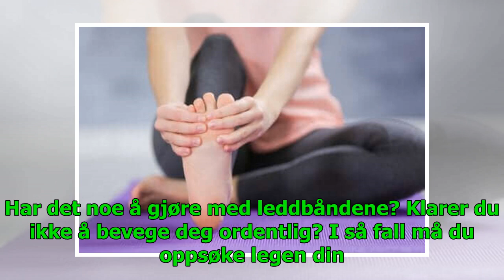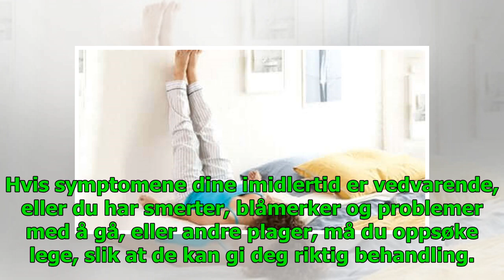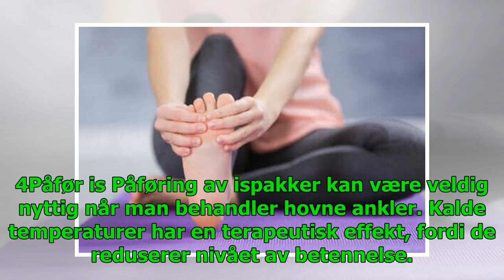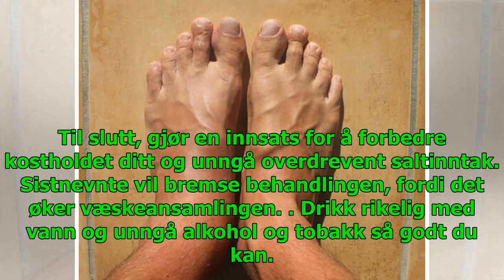Fem behandlinger mot hovne ankler og føtter